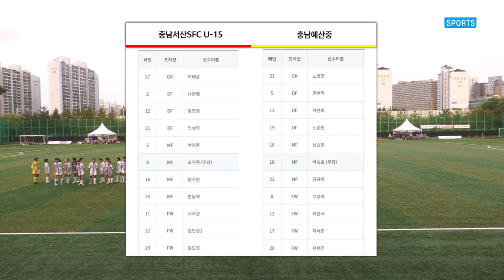H/Lㅣ[저학년]2022 오룡기 I 충남서산SFCU15 vs 충남예산중 I 8강 I 천안축구센터 인조2구장 I 2022 오룡기 전국 중등축구대회 - 22.08.07